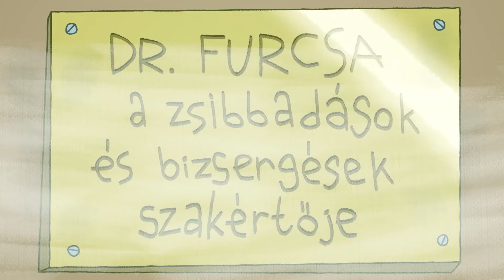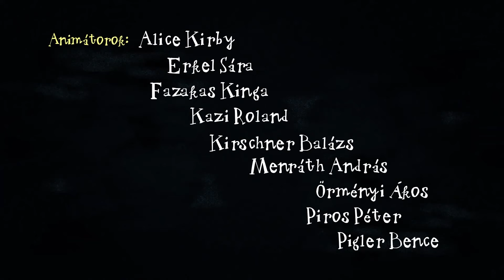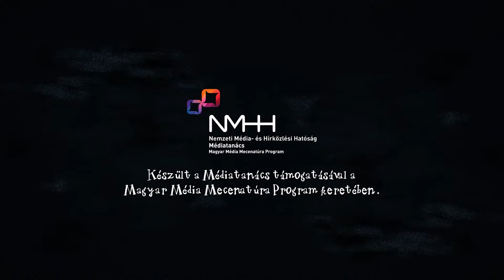Kuflik - 3 epizód összefűzve | #34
shorturl.at/bclDT

Ebben a kufli összefűzésben ezeket az epizódokat nézheted meg:
00:00:09 Tengerre, kuflik!
00:06:25 A kuflik és a szélposta
00:12:43 A kuflik és egy zsibbadó dudor

Író, rajzoló: Dániel András
Rendező: Jurik Kristóf, M. Tóth Géza
Narrátor: Scherer Péter
Zene és sound design: Alpár Balázs

shorturl.at/bclDT